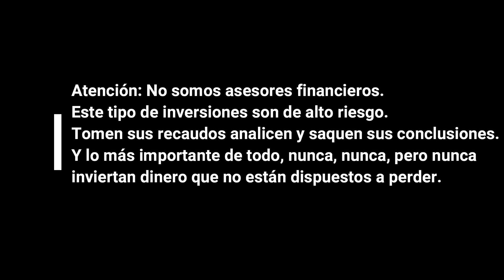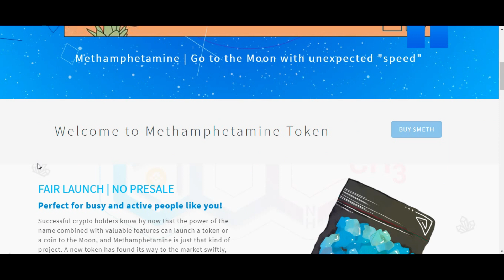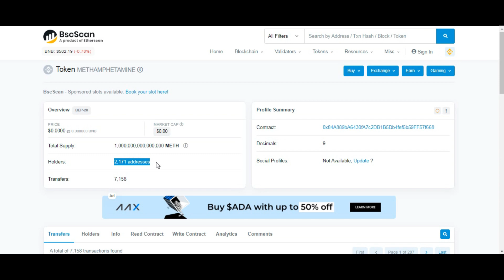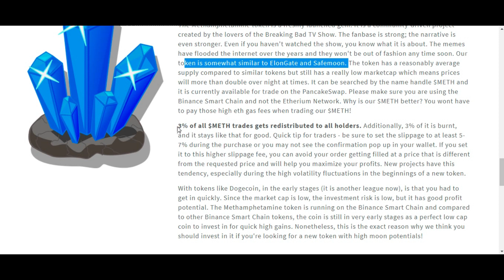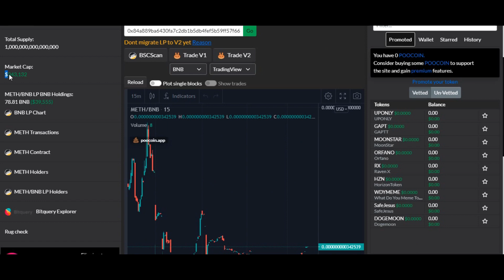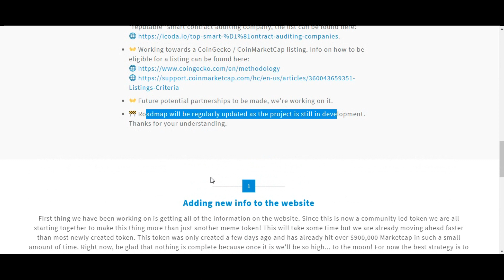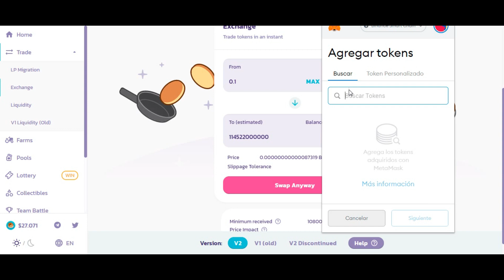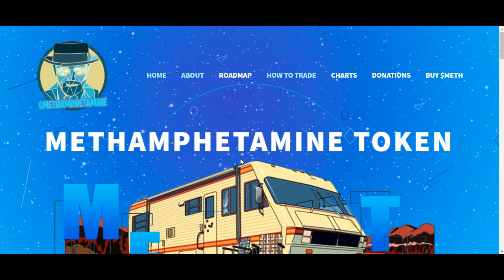💊💊 METHAMPHETAMINE TOKEN. Nuevo FAN TOKEN para los amantes de BREAKING BAD.Llega a la luna? 1000%?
Link de acceso a Kucoin para compra de Token de proyectos interesantisimos y con gran potencial: